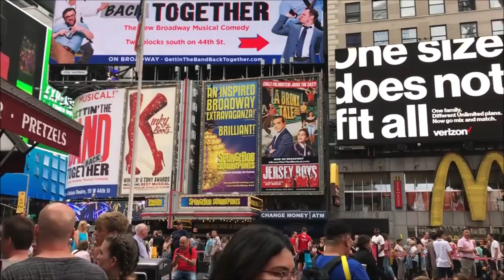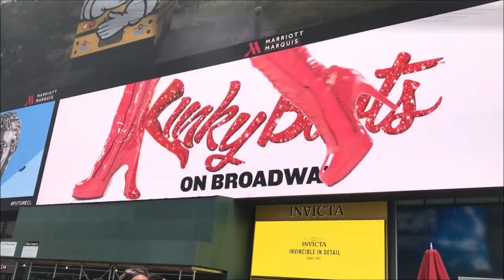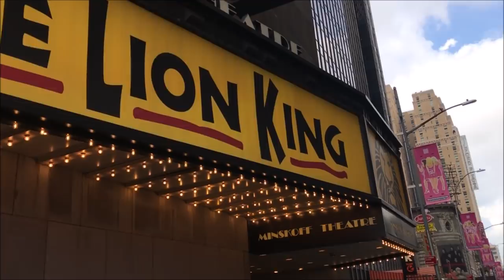ME GRITARON EN TIMES SQUARE/ALLYVLOG